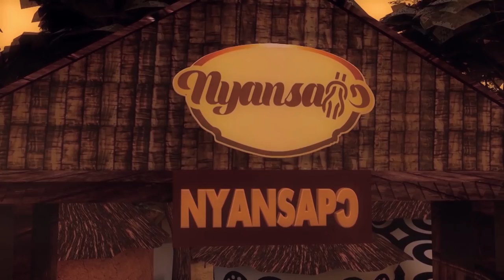HEROES WHO LAID THEIR LIFES FOR ASANTE TO DEFEAT DENKYIRA (OKOMFO ANOKYE AND NANA OSEI TUTU I) Ep2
ASENSO KOFFO ADWUMAKASE, DIKO PIM EJISU TWENEBOA KODUA AND AMANKWA FRUMATU

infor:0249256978